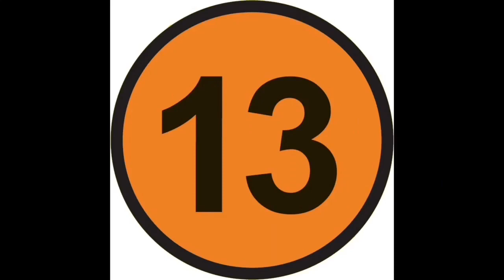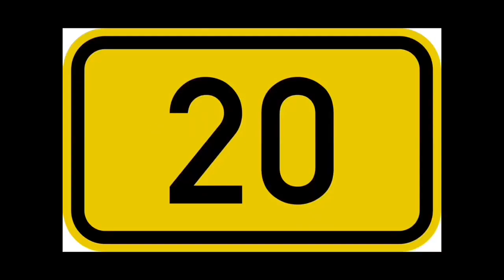The Numbers 1-20 Images